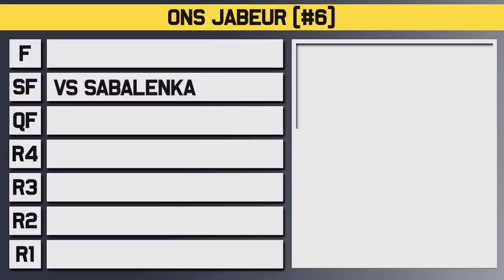Sabalenka vs Jabeur | Wimbledon 2023 Semi Final | Tennis Talk Preview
Aryna Sabalenka will take on Ons Jabeur in the Semi Final at the WTA Wimbledon for 2023. Sabalenka has only dropped a set this week while Jabeur fought back against Rybakina in a rematch of last years final. Who will make the Final?

0:00 | Intro
0:08 | Ons Jabeur
0:53 | Aryna Sabalenka
1:35 | Head to Head
1:49 | Keys to the Match
2:17 | Prediction